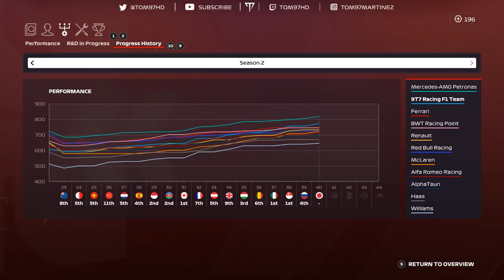F1 2020 My Team Part 40: MY BEST RACE ON THIS GAME (110 AI Japanese GP)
This is a big one, probably the most fun I've ever had on F1 2020.
Follow Veloce Esports!